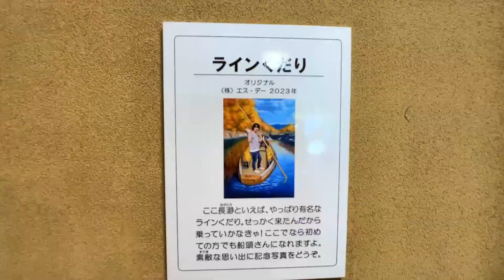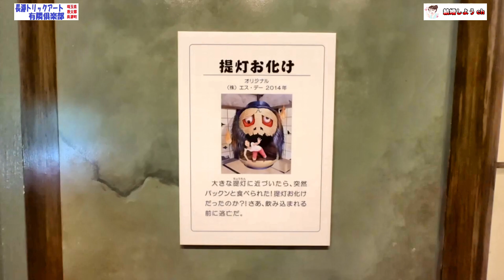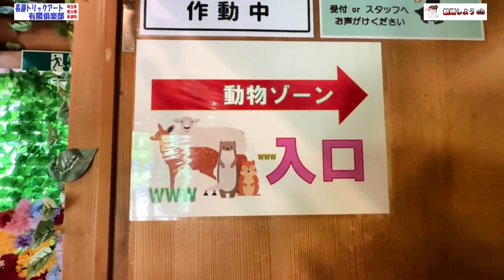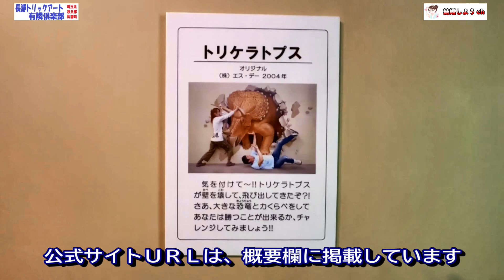長瀞トリックアート有隣倶楽部（埼玉県秩父郡長瀞町）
今回は埼玉県秩父郡長瀞町にあります
2023年2月にオープンしたばかりの
長瀞トリックアート有隣倶楽部をご紹介します。
撮影は7月26日でした。
暑い日の撮影でしたが、涼しく鑑賞、撮影出来ました～
暑い日のデートスポットにはおススメです～

タイムリンクをご利用ください。

0:08　建屋外観
0:14　日本庭園から建屋
0:28　ライン下り
0:42　茶屋店頭
0:47　入口から内側右回り
0:57　入口外側から右回り
1:06　三人の旅人
1:17　飛び出す鶏
1:22　奥側アトラクション
1:27　身長が変わって見える部屋
1:36　風神、雷神
1:41　忍者屋敷
1:48　幽霊
1:53　闇夜を華麗にジャンプ
2:02　お化けの宴
2:14　化け猫
2:23　デザイン傘？
2:34　くもの巣
2:45　提燈おばけ
2:57　追いかけっこ
3:17　白クマの親子
3:28　妖精達とシーソー遊び
3:39　蝶になりました
3:49　羊の脱走
4:00　ナマケモノ
4:11　恐竜に食べられちゃった！
4:23　トリケラトプス

などの映像です。

関連動画

☆彡☆彡☆彡☆彡☆彡☆彡☆彡☆彡☆彡